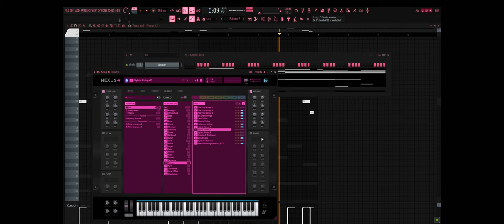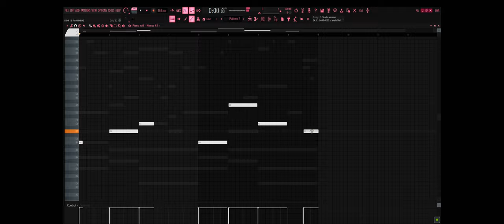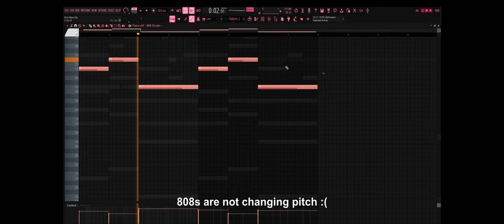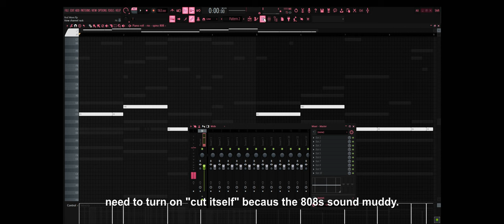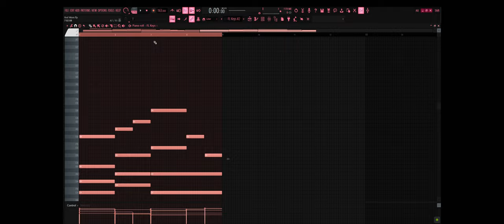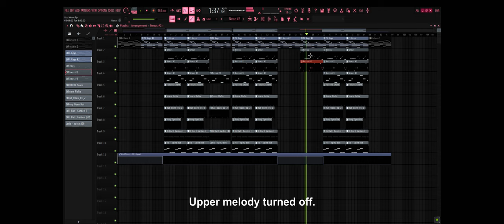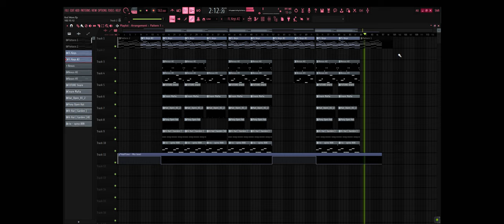Rod Wave Beat Made Easy (Audio Only)